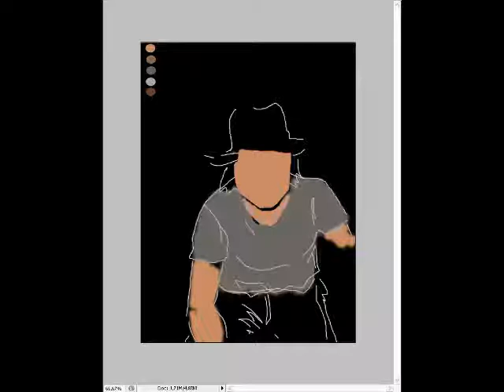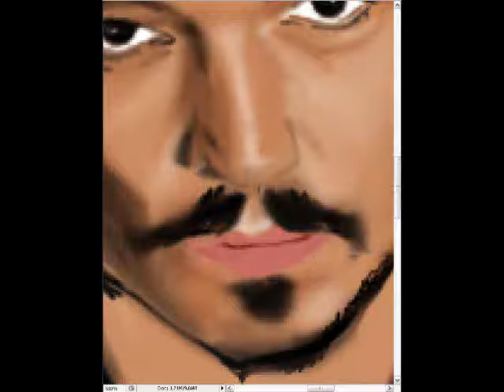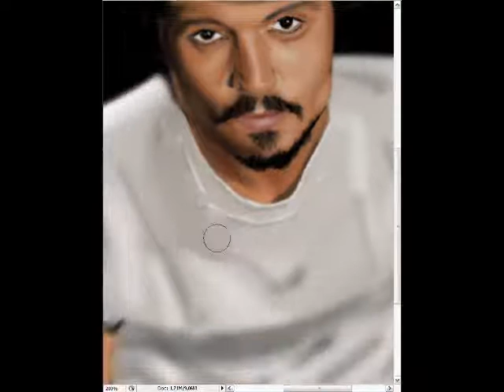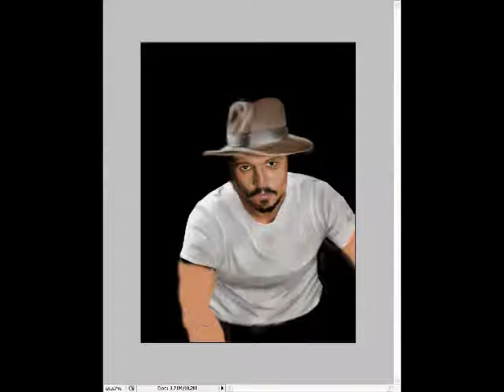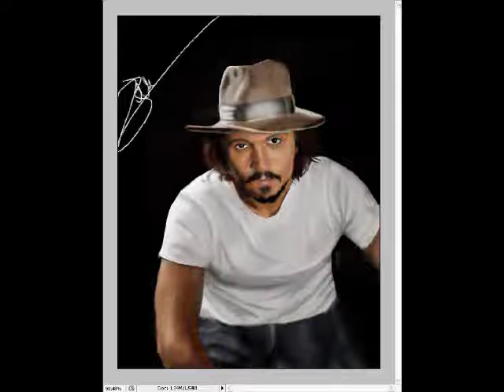Johnny Depp Speed Painting